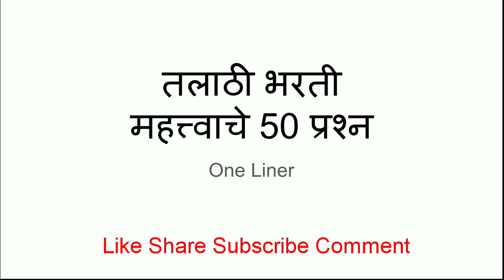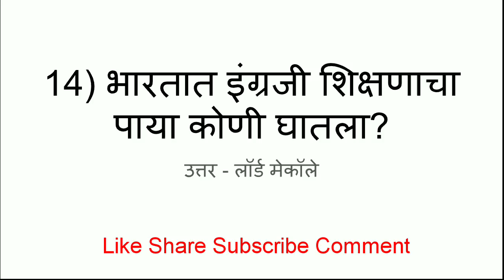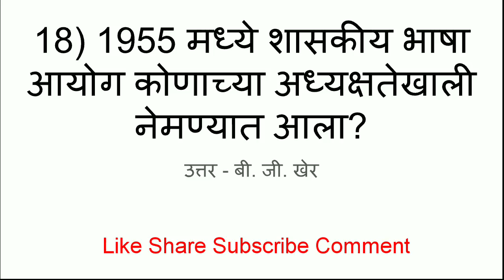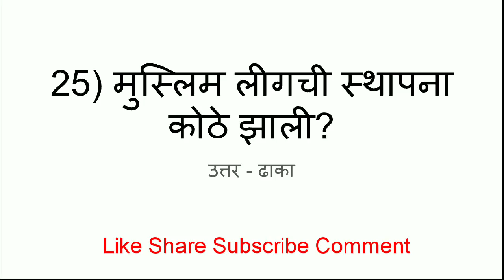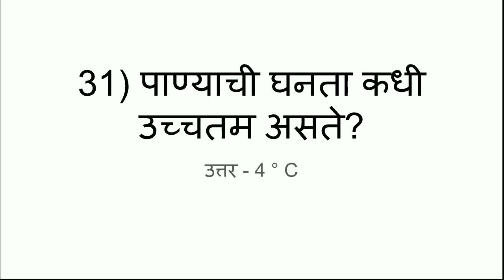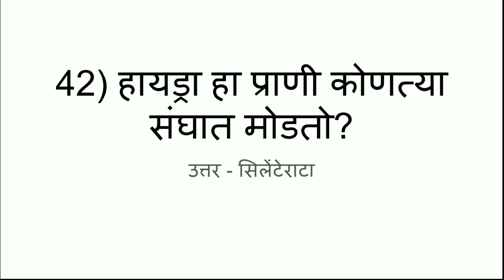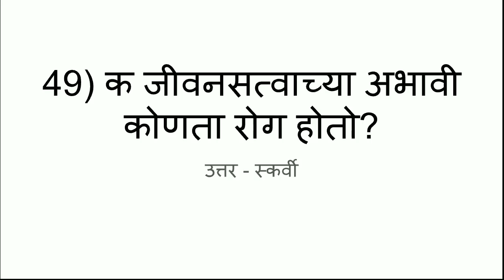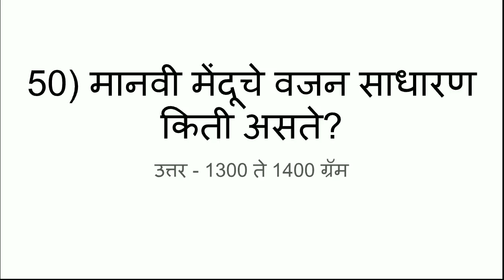तलाठी भरती स्पेशल 50 प्रश्न || Talathi Bharti Special 50 Questions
या व्हिडिओमध्ये तलाठी भरती आणि बाकीच्या परीक्षांसाठी उपयुक्त असे 50 प्रश्न दिलेले आहेत.